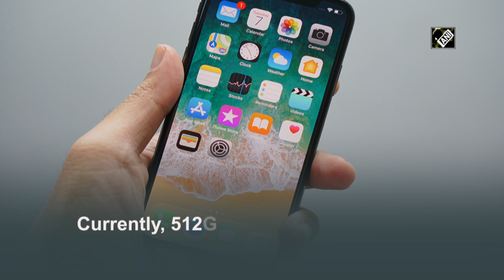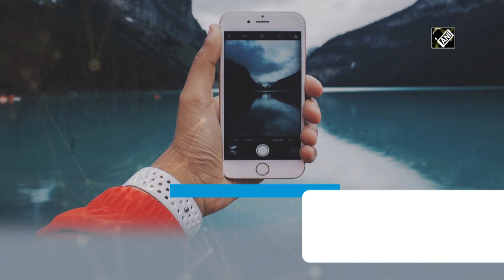iPhone 13 expected to launch in September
New Delhi, Aug 19 (ANI): Apple’s next iPhone 13 series is expected to be unveiled in the third week of September. The iPhone 13 series may include a 1TB storage option, but that would only be limited to the pro models. Currently, 512GB is the highest storage option being offered by Apple. Apple is also planning to add an option to record a higher quality ProRes video format. The iPhone 13 Pro models are also expected to feature an improved Ultra-Wide lens.